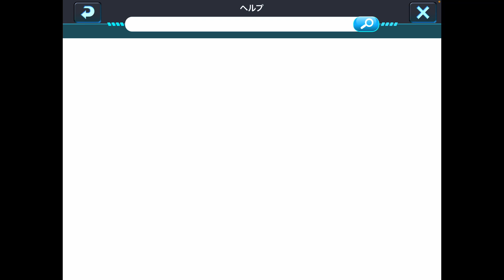【ガンダムウォーズ】マル秘情報〜毎日最大110連無料メダルガシャ〜【GUNDAM WARS】